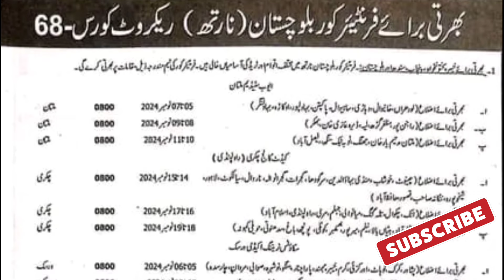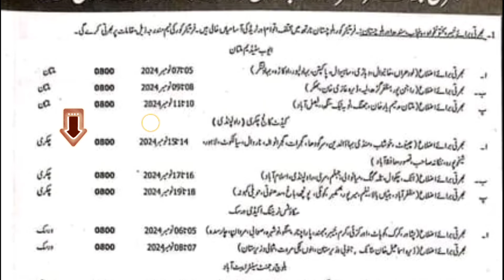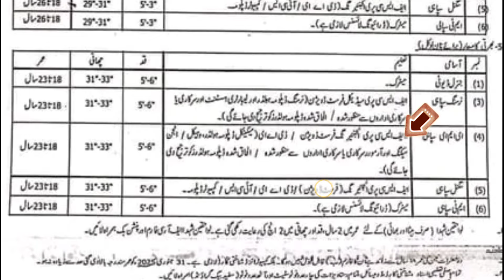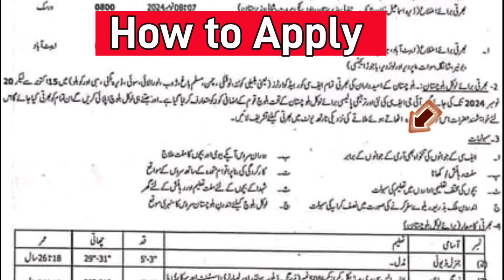Fc Balochistan north sepoy jobs October 28, 2024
Jobs 2020 FC
For FC Jobs fill online form or download form and fill it. Bring it with you on day of selection

بھرتی کے خواہشمند افراد حضرات رجسٹریشن فارم آن لائن پر کر کے اپنی رجسٹریشن کریں یا رجسٹریشن فارم ڈاؤن لوڈ اور فل کر کے مقرر کردہ تاریخ
پر متعلقہ بھرتی سینٹر پر مزکورہ کاغذات کے ہمراہ بھرتی ہونے کے لئے تشریف لائیں
fc jobs
اشتہار دیکھنے کے لیے یہاں کلک کریں
fc balochistan jobs 2024
fc balochistan new jobs 2024
fc balochistan jobs
fc new jobs 2024
fc balochistan north jobs 2024
today all jobs update
fc balochistan south jobs 2024
fc balochistan
new jobs 2024
pak army fc jobs
fc balochistan jobs 2024 online apply
frontier corps balochistan jobs 2024
fc balochistan south
govt jobs in pakistan
fc balochistan jobs 2023
fc balochistan new jobs
fc frontier corps jobs 2024
fc new jobs 2024 online apply
fc soldier jobs 2024